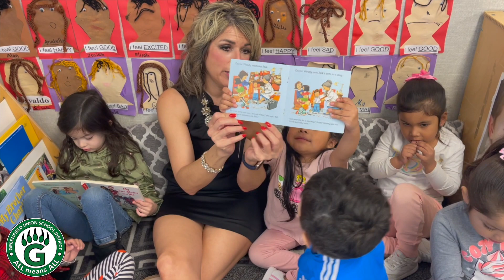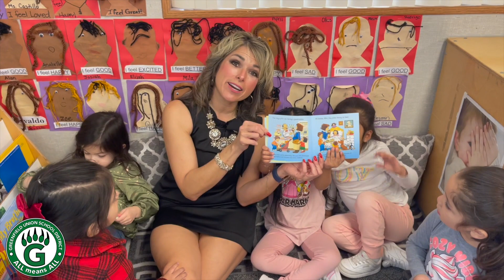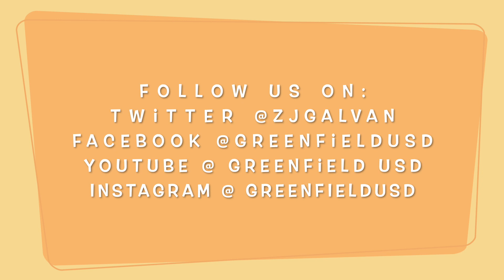GUSD Superintendent Galvan Story Time - February 15, 2023